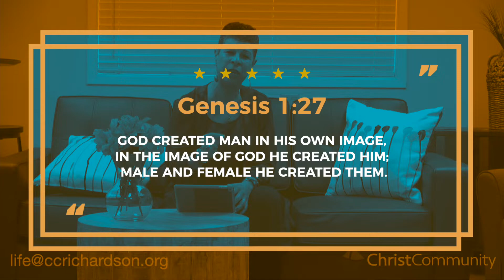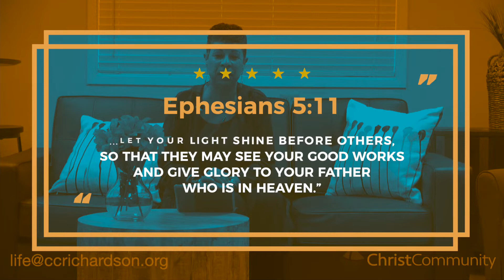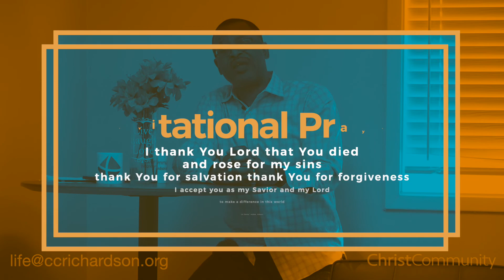Getting to the Good Life (Rev. Lisa Autry)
Christ Community is a Christ-centered, multi-generational church, where everyone is welcomed.

TEXT: ccrichardson to 77977

Download the Christ Community APP text ccrichardsonapp to 77977

For confidential, professional counseling, contact Jada E. Jackson, MA., LPC Intern

“We exist to make followers of Jesus who experience life change and make a difference.”
701 E. Centennial Blvd.,

Midweek Bible Study – Wednesdays in the Word: 12:00 pm & 7:00 pm